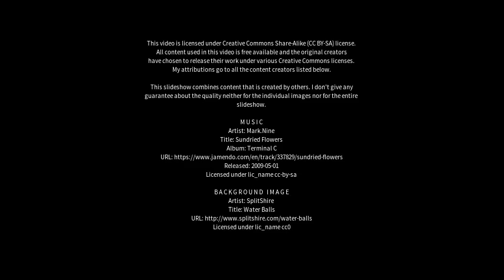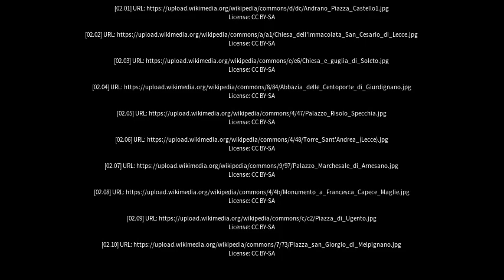Best places to visit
Best places to visit - Melissano (Italy) Best places to visit - Slideshows from all over the world - City trips, nature pictures, etc.